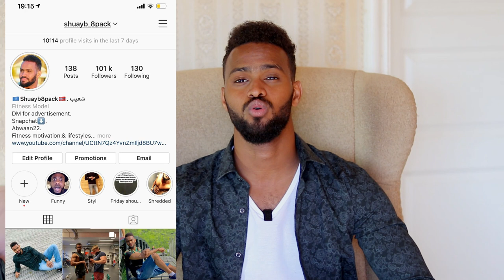muqaladii tartanka push Upps KA prt 1